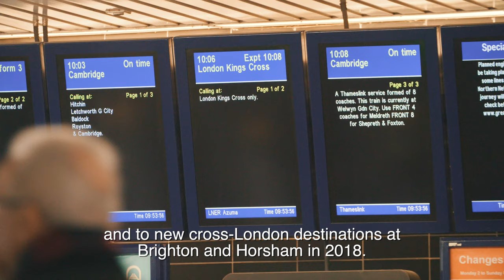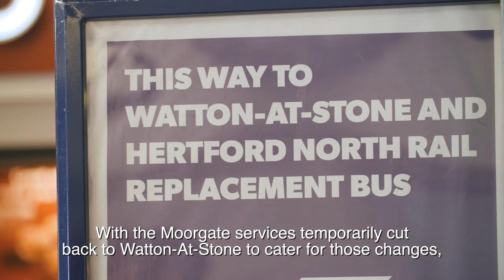Great Northern's 170th anniversary of the first train to London - focus on Stevenage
Michael Portillo presents Great Northern's 170th anniversary of the first train to London. This was filmed before the Covid-19 pandemic. for the latest travel advice.